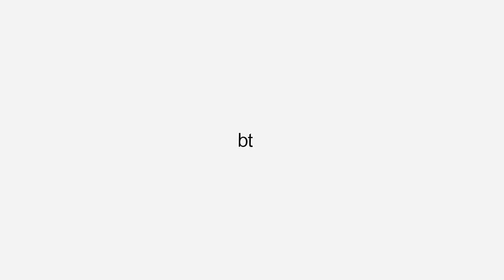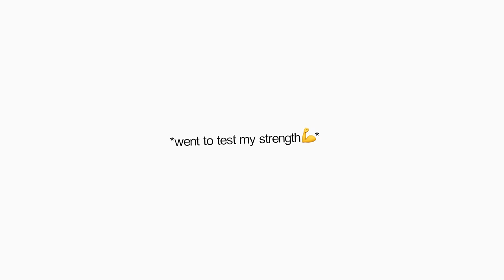DEMON SLAYER Minecraft, But EVERY DEMON is an Upper Moon!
never could have guessed what muzan was hiding as this whole time 🫨